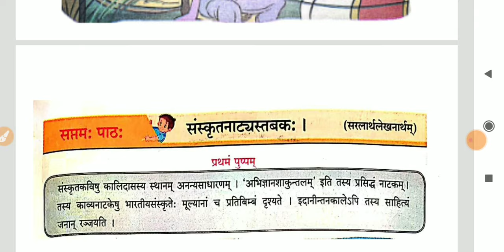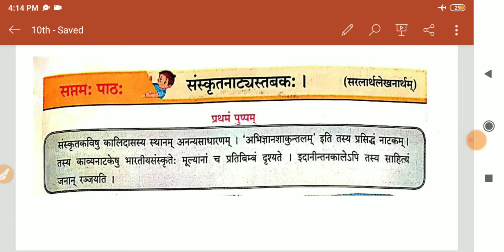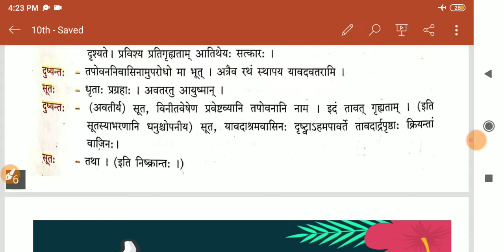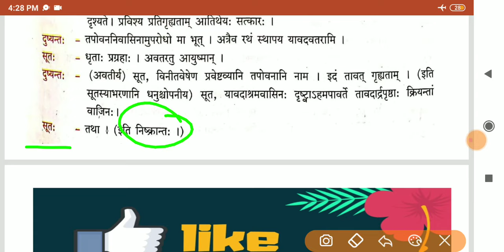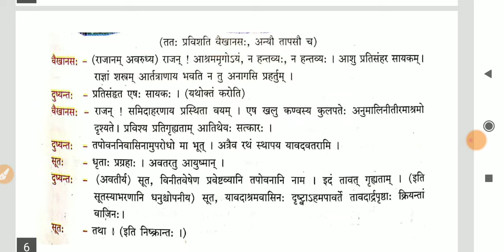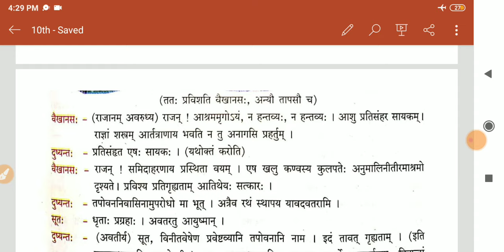7.sanskritnatystabak संस्कृतनाट्यस्तबक 10th std sanskrit subject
Hi...,

▶️ All 10th std संस्कृत videos :-